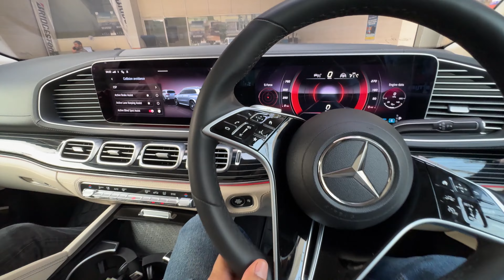Finally boring hui successful||Dhanteras Shopping||Site Works||Daily vlogs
Finally boring hui successful, Dhanteras Shopping.